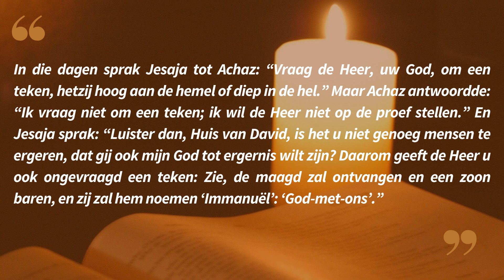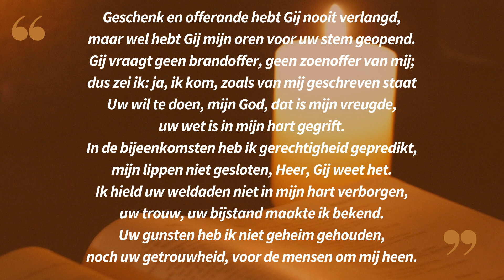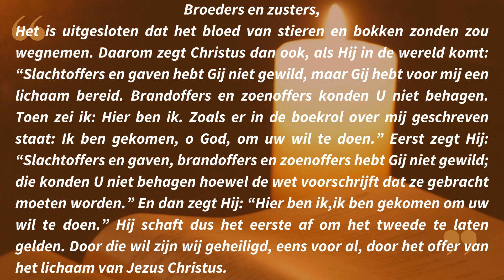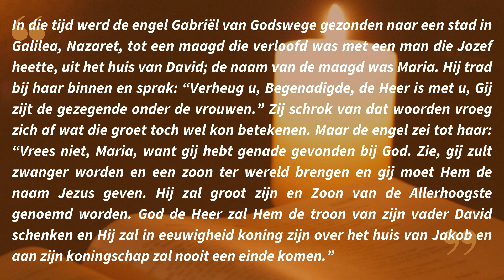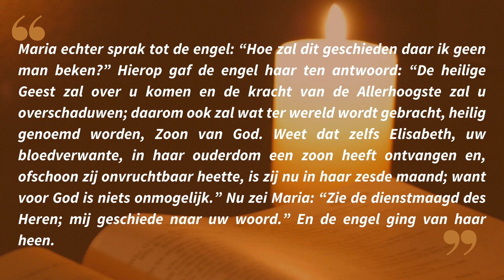Lectio Divina in het Nederlands 25 03 23